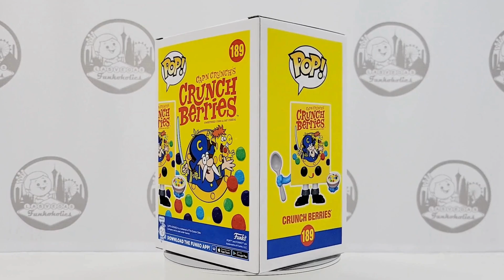Let's Unbox: Funko Pop! Foodies #189 Crunch Berries (Cap'n Crunch)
We unboxed our Pop!s so you don't have to! Let's take a look at Funko Pop! Foodies #189 Crunch Berries cereal box! This Cap'n Crunch Crunch Berries cereal box was a Hot Topic exclusive.